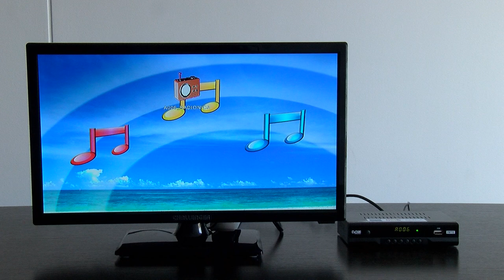Cambio de Radio a TV